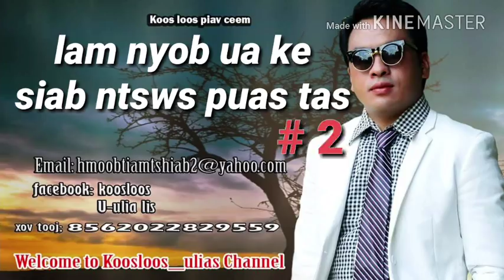Lam nyob ua ke siab ntsws puas tas#2: 9/1/2017